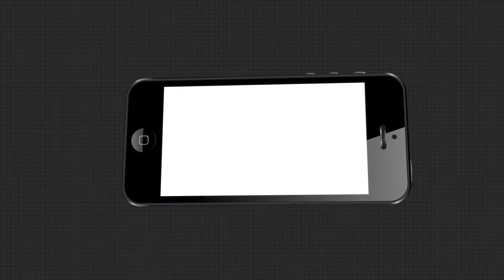ଫେସବୁକ ପ୍ରେମ ଯୁବକ ଙ୍କୁ ପଡିଲା ମହଙ୍ଗା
ଫେସବୁକ ପ୍ରେମ ଯୁବକଙ୍କୁ ପଡିଲା ମହଙ୍ଗା ଏଭଳି ଘଟଣା ଦେଖିବାକୁ ମିଳିଛି ବାଲେଶ୍ବର ସଦର ବ୍ଲକ ଅନ୍ତର୍ଗତ ଔପଳା ଗ୍ରାମ ରେ ସିପୁନ ସିଂ ନାମକ ଯୁବକ ଙ୍କୁ ବାଲେଶ୍ଵର ଅଂଚଳ ର ତିନି ଯୁବତୀ ଜଳେଶ୍ବର ଟାଉନ ହାଇସ୍କୁଲ ସାମ୍ନା ରେ ନିର୍ଧୁମ ଛେଚିଛନ୍ତି.